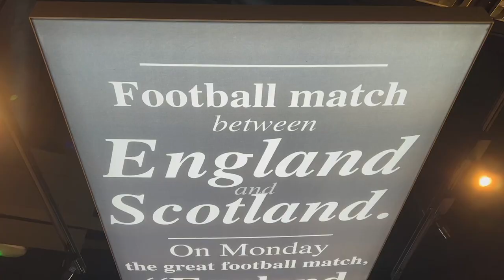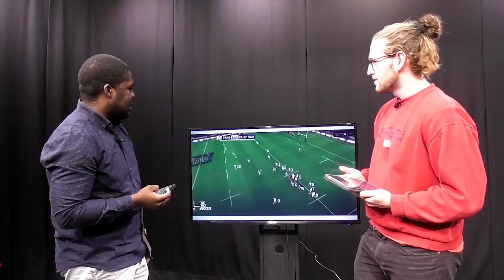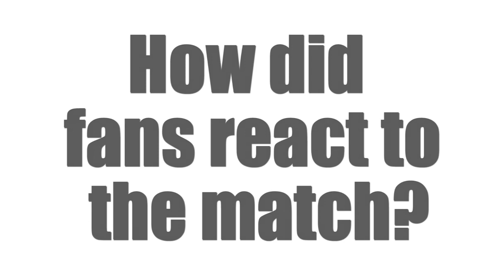TW2 - 2023 SIX NATIONS ROUND 1 REVIEW SHOW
The team that brought you the only daily RWC2021 podcast in the World return with a show around the 2023 Six Nations